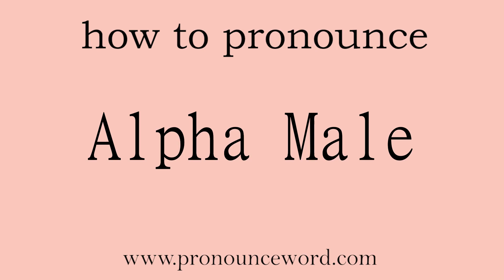Alpha Male: How to pronounce Alpha Male in english (correct!).Start with A. Learn from me.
Follow me!Learn from me how to pronounce the word Alpha Male in english.This video shows you how to pronounce the word Alpha Male in english.

Alpha Male

大男子主义者

1.   N   名词

the dominant male animal or person in a group 一个团体中的领头雄性动物或男性